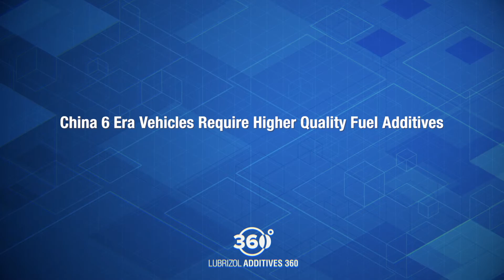China 6 Era Vehicles Require Higher Quality Fuel Additives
o Types of fuel being used in China
o Variation of fuel quality in China
o Availability of additized fuel in China
o Impact of China 6 on fuel market